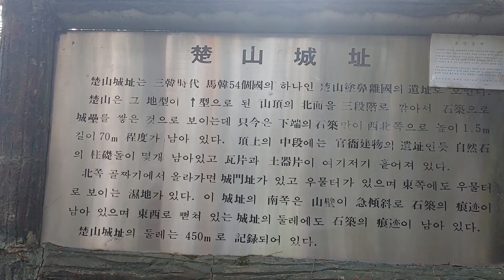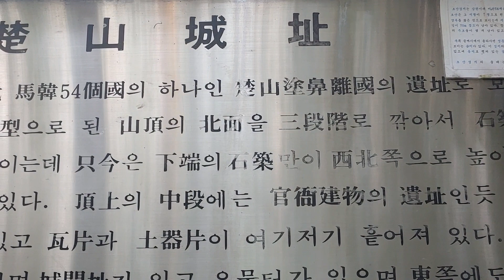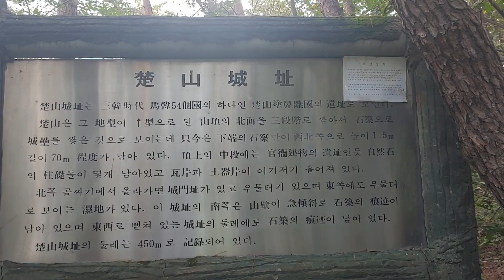백제가요 정읍사의 발상지..楚山.野14